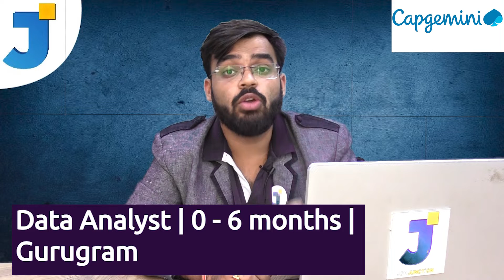Capgemini Recruitment | Package 4.5 Lakhs | 2020/2021/2022 Batch Eligible | All Details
Capgemini is hiring

The candidates who meet the required qualification can apply through the